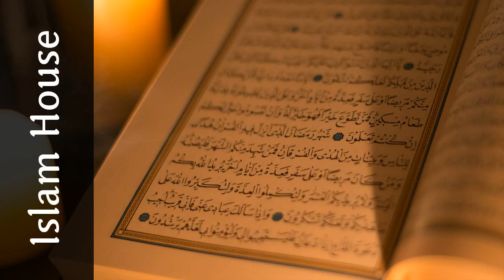Série audio La croyance de Wâssite Al Aqidah el Wâssitiyah - 9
Cette épître concise mais dont les enseignements sont grands montre la croyance des gens de la sunna Notre frère Sulaiman lexplique en vingt deux cours Vous comprendrez comment croire aux attributs et les noms dAllah et beaucoup dautres points importants pour fortifier la foi et la corriger

 By : Sulaiman Al-Hayiti

 Source : Bureau de prédication islamique de Rabwah - Riyadh